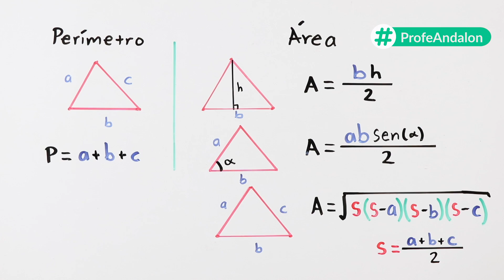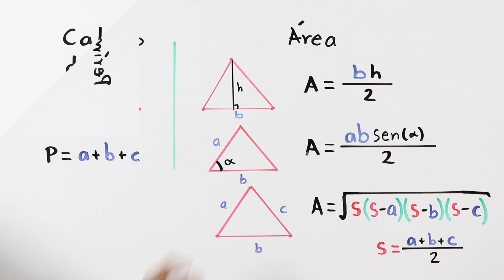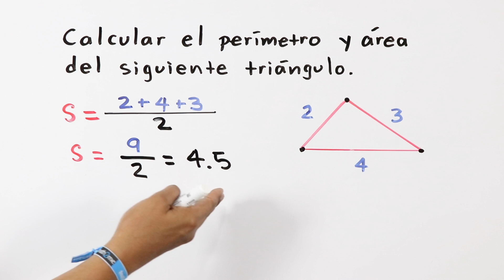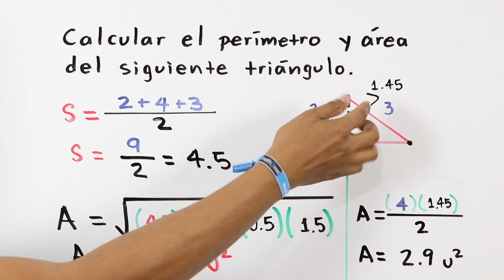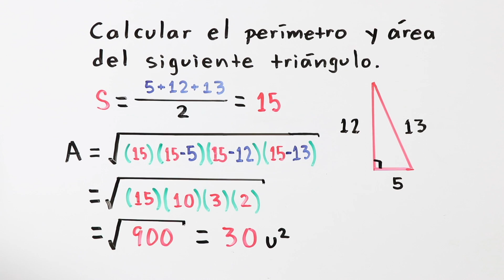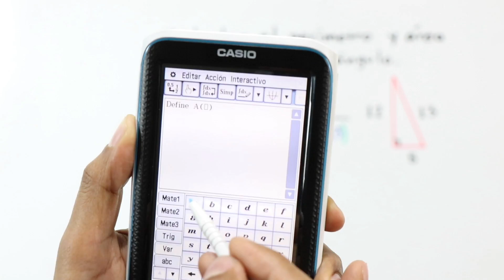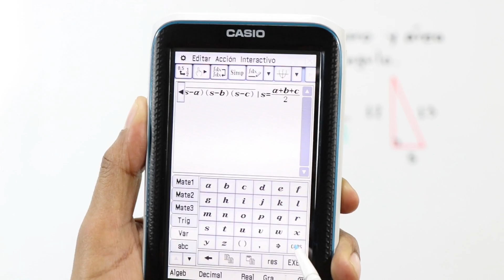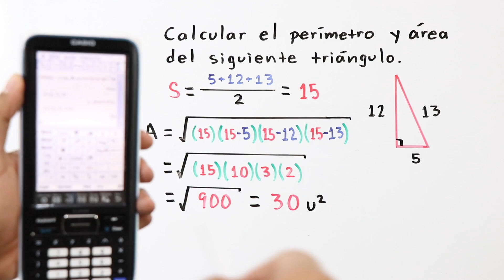PERÍMETRO y ÁREA de un TRIÁNGULO con la Fórmula de HERÓN | Classpad 2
En este video les explico las diferentes fórmulas para calcular el ÁREA de un triángulo, ya que en la mayoría de los casos solo se enseña sólo una. Por eso en este video resalto una muy útil que se usa al conocer únicamente los valores de los tres lados de un triángulo, que es la fórmula de Herón. Además también explico cómo utilizar esta fórmula con apoyo de una graficadora CASIO Classpad 2.

VISITA nuestra Plataforma de CURSOS:
Contacto para servicio de CURSOS